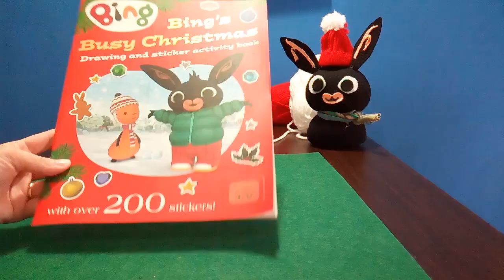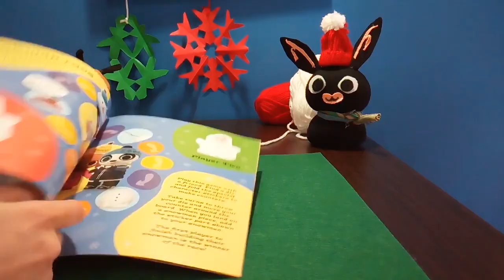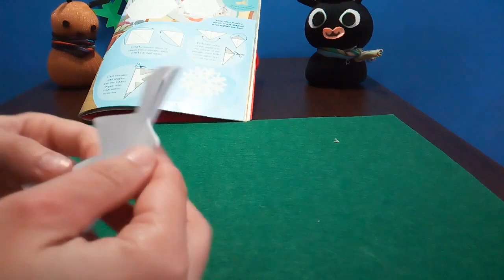Bing Facciamo insieme le decorazioni di Natale - Bing Christmas Deco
Bing facciamo insieme le  decorazioni di Natale
- Il cappellino di Babbo Natale
- Il pupazzo di neve
- I Fiocchi di neve